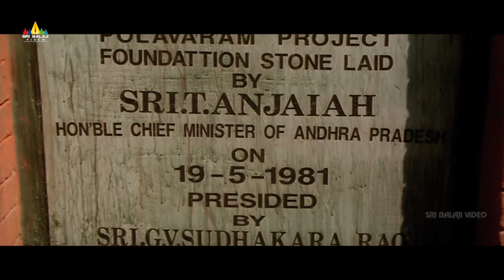Bunny Movie Allu Arjun Powerful Dialogues Back to Back | VV Vinayak Movie Action Back to Back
Watch Bunny Movie Allu Arjun Powerful Dialogues Back to Back Exclusively on Sri Balaji Movies.